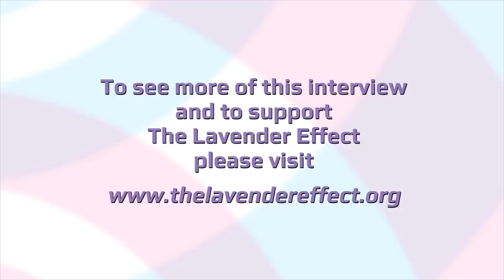Allen Page Interview Quote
THE LAVENDER EFFECT® Oral History Project (OHP) captures video testimonies from members of the LGBTQ community and supportive allies who were integral participants or witnesses to a historic event or movement. These recordings will be produced at the highest standards possible (Shoah Foundation‘s guidelines). You can learn more and support this important project